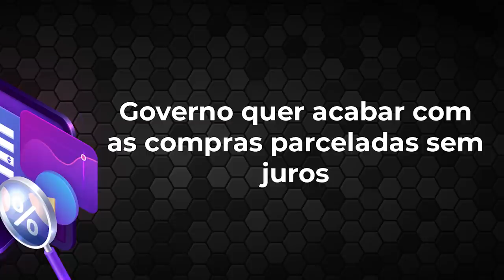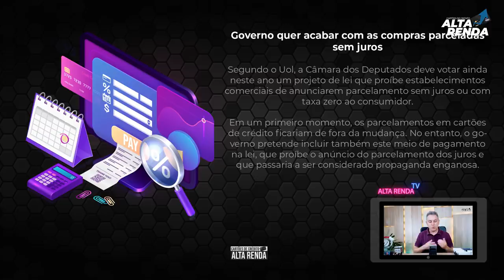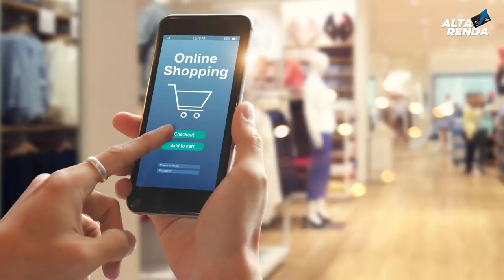💳GOVERNO QUER ACABAR COM AS COMPRAS PARCELADAS SEM JUROS, INCLUSIVE NOS CARTÕES DE CRÉDITO, SERÁ?